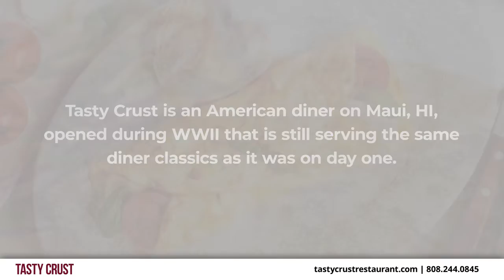Tasty Crust Restaurant Wailuku Hawaii 96793